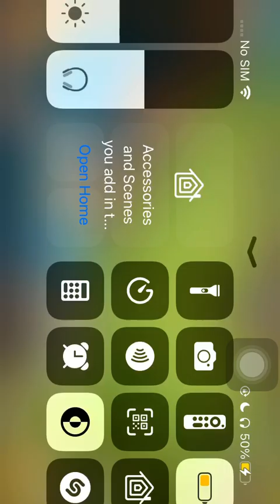clashofclans clashofclanssethj sethj sj2smooth cocsj2smooth clashofclanssethj2024 coc2024